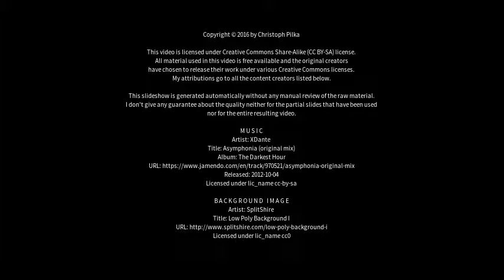Best places to visit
Best places to visit - Glücksburg (Ostsee) (Germany) Best places to visit - Slideshows from all over the world - City trips, nature pictures, etc.